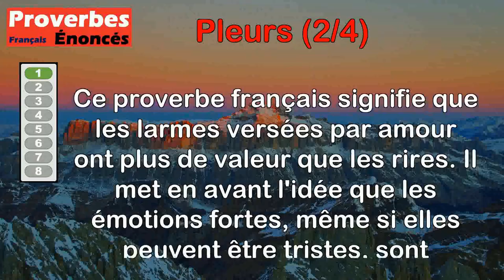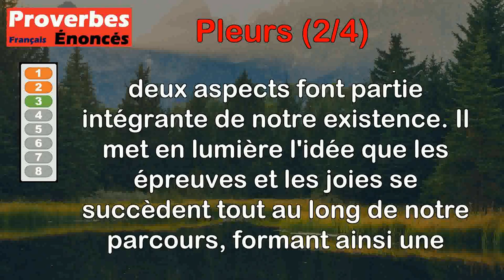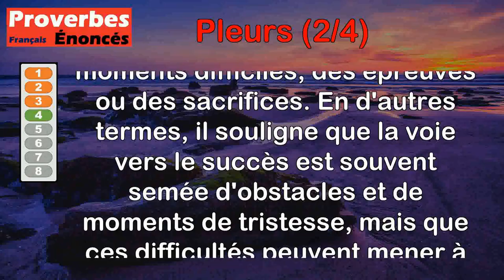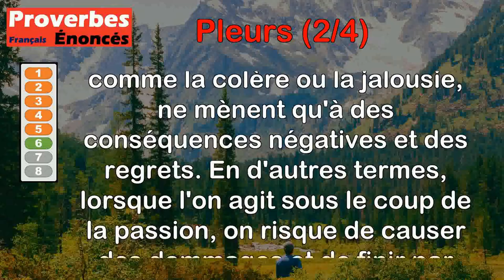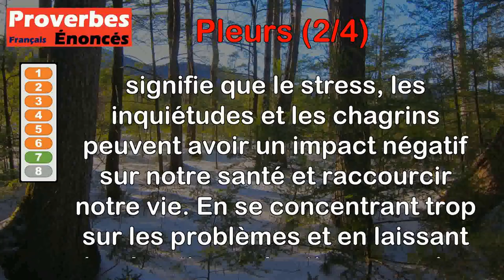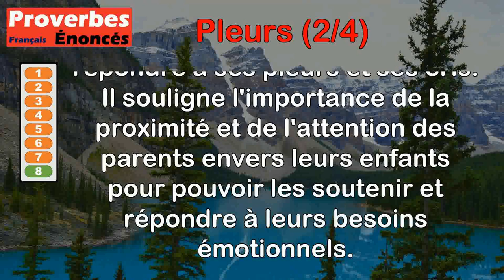Proverbes - Pleurs (2 de 4)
00:00 Introduction
00:07 Proverbe Français - Beaux pleurs d'amour valent mieux que ses rires.
00:42 Proverbe Français - Les pleurs sont moins amers quand l'amour les essuie.
01:18 Proverbe Indien - La vie est un chemin ou s'entremêlent rires et pleurs.
02:04 Proverbe Français - Le chemin du Ciel est un chemin de pleurs.
02:49 Proverbe Français - Les pleurs de l'amitié n'ont pas l'amertume des larmes d'un amour méprisé.
03:28 Proverbe Français - Les passions violentes ne versent que des pleurs.
04:09 Proverbe Yiddish - Les soucis et les pleurs abrègent la vie.
04:55 Proverbe Malgache - Père et mère qui sont loin, n'entendent pas les pleurs et les cris de leur enfant.